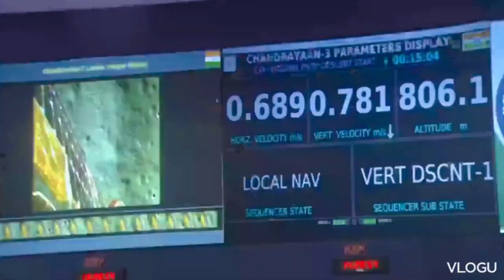chandrayaan 3 Live Landing